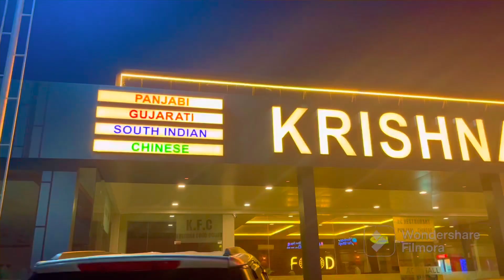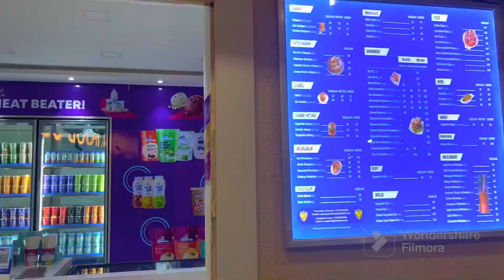Krishna Food Court Shamlajivlog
Krishna Food Court shamlaji vlog

F79W+G2H, Shamlaji Rd, near Gajanan Petrol Pump, Modasa, Gujarat 383315

Krishna food court have very nice food ther are so many Franchisee are available like chaaswala,jaybhavani,shankalp,pavbhaji